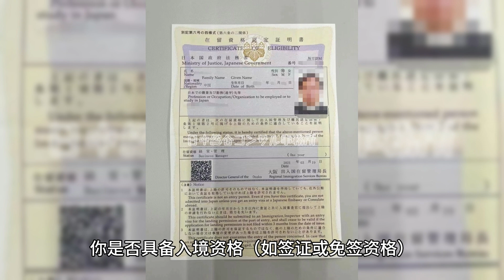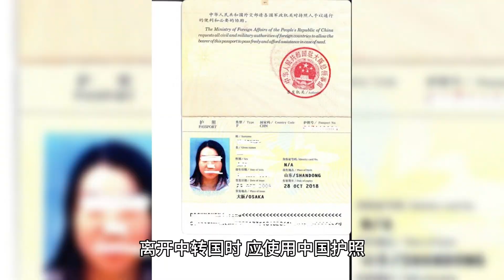在使用第二本护照进行中转时，了解如何交替使用两本护照至关重要。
在使用第二本护照进行中转时，了解如何交替使用两本护照至关重要。以下是关键原则和要点：
交替使用原则
入境与出境一致性: 在任何国家的入境和出境时，通常需要使用同一本护照。这意味着入境章和出境章应盖在同一本护照上。尽管有少数国家允许不同护照盖章，但一般情况下遵循这一原则是安全的。